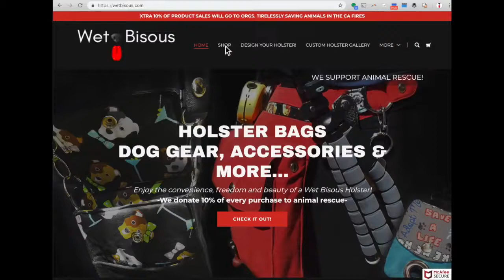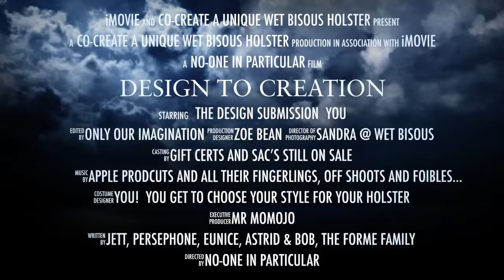CO-CREATING A WET BISOUS HOLSTER BAG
Overview of creating a Wet Bisous customized holster bag...